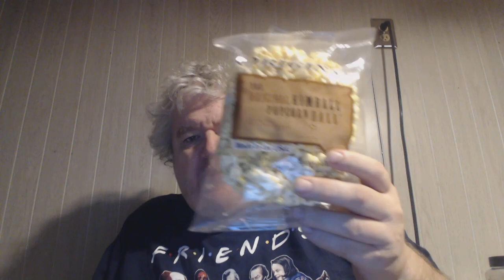The Original Kimball Popcorn Ball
The largest popcorn ball I have ever seen.
So was this any good?